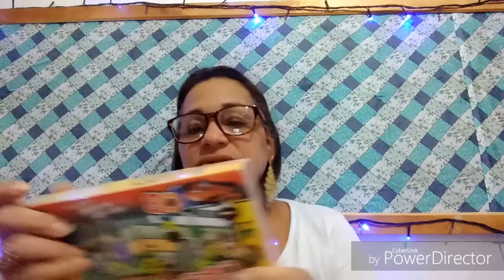Preparativos valentinafaz3 / Dora a Aventureira Pt. 10